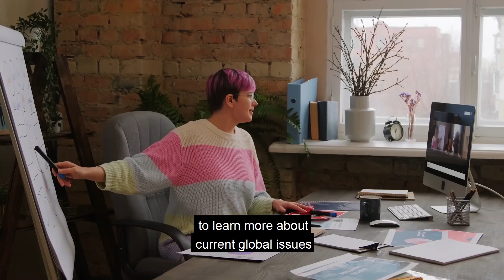Learning for a Sustainable Future - our free short online course. Starts 13 March 2023.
Be part of the solution! Grow your knowledge of sustainability and how it affects global issues like climate change, gender equality, health, and social equity. Enrol on our FREE 5-week online course now: